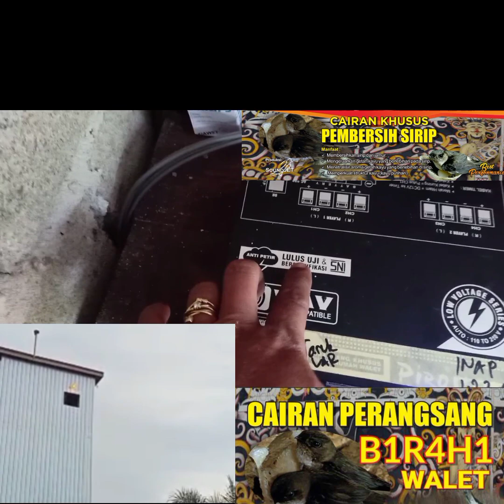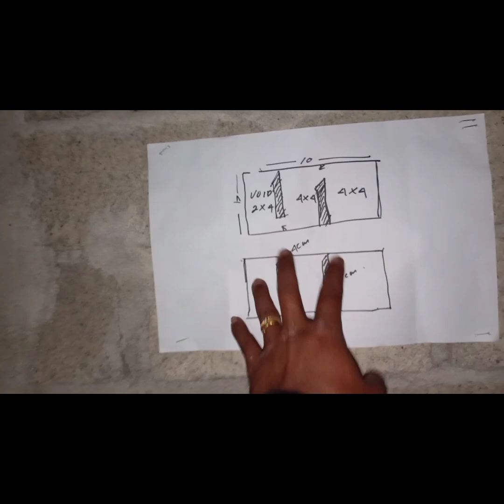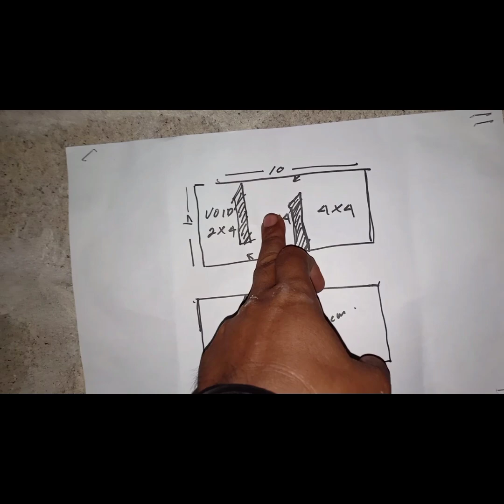4x10x4 on perdana bangunan dirancang dari awal, langsung kita intip teknik & strateginya bro